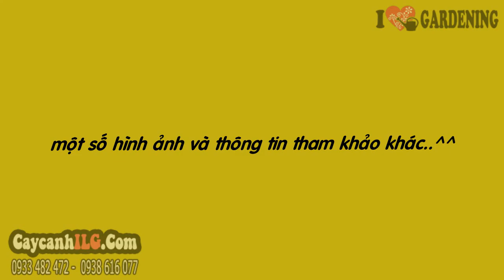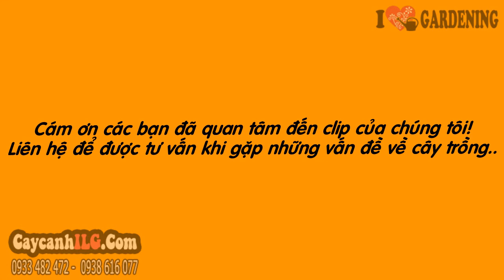Giá Cây Ngũ Sắc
Cây Ngũ Sắc

Cây hoa ngũ sắc hay cây hoa trâm ổi, cây bông ổi, cây thơm ổi... là cây bụi thân gỗ, hoa nở rực rỡ. Cây hoa ngũ sắc thích hợp làm cây sân vườn, trồng thành bụi hoa trang trí sân nhà, vườn hoa...

Tất cả thông tin, cách chăm sóc và giá Cây Ngũ Sắc tại